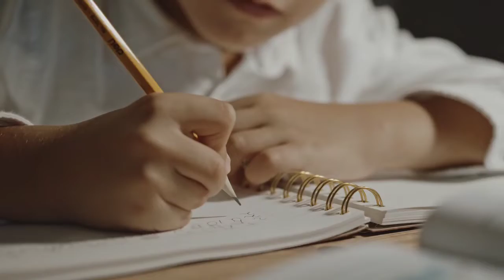SANTA CLAUS tiene una NAVIDAD INESPERADA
CUENTOS para NAVIDAD